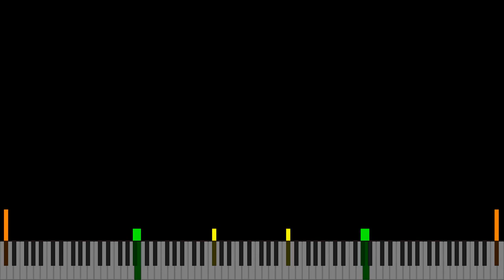[Experimental MIDI] Ardi Hacker CM x2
Made by: Me, Ardi and lots of people
Original Video: Here
Video is rendered in UMP 1.6.2